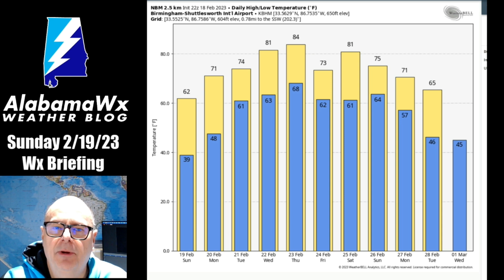AlabamaWX Weather Briefing Video for Sunday, February 19, 2023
A week of record warmth is ahead of Alabama.  Thunderstorms will be a part of the picture Monday night and Tuesday, as well as Wednesday night into Thursday.